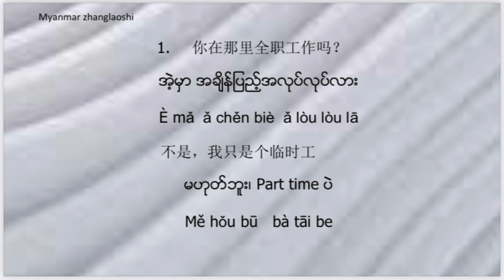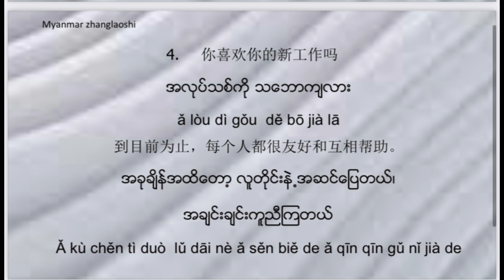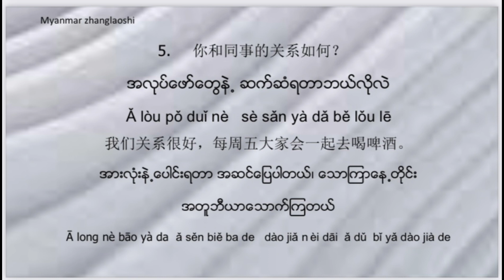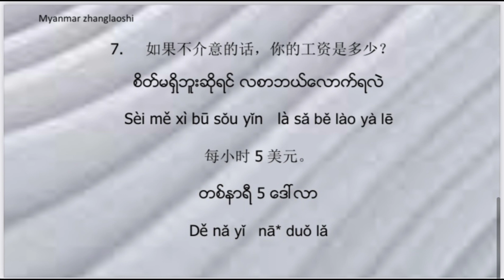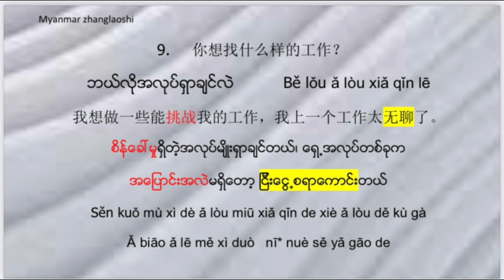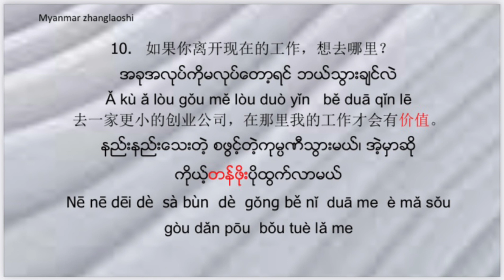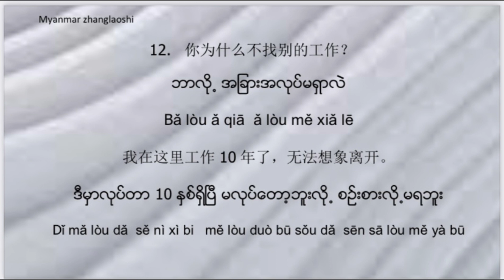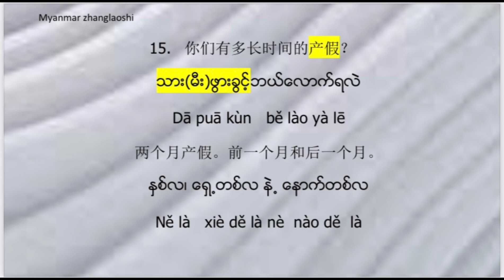中级对话15句